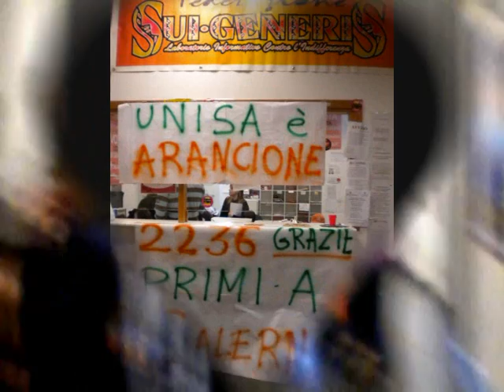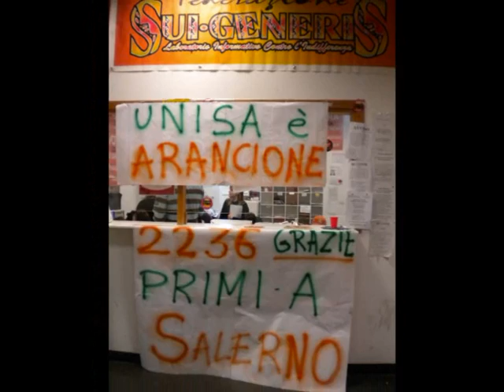m'illumino d'arancio.avi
cnsu sui-generis